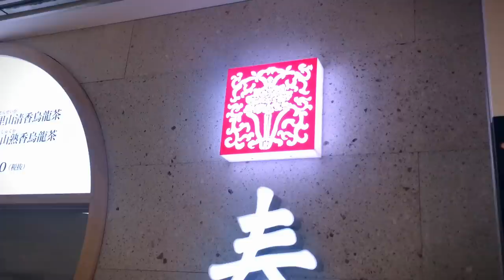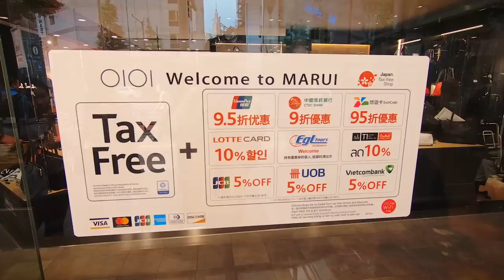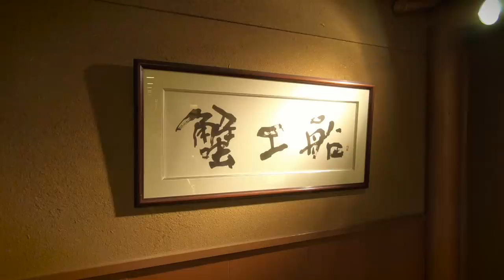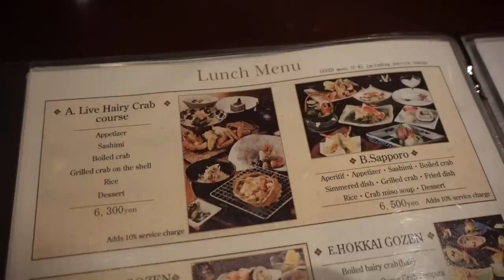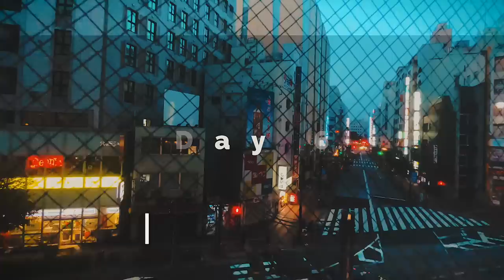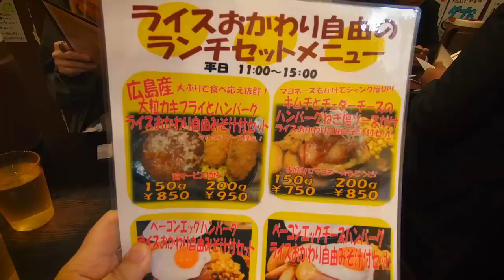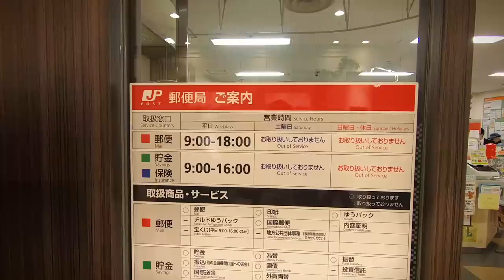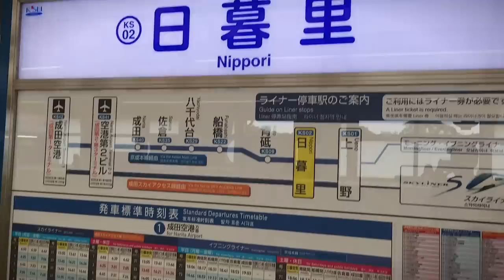【東京Vlog#5】日本美食自由行：Parco、元祖壽司、0101、蟹工船、三浦漢堡、Pokemon | 旅遊攻略2018